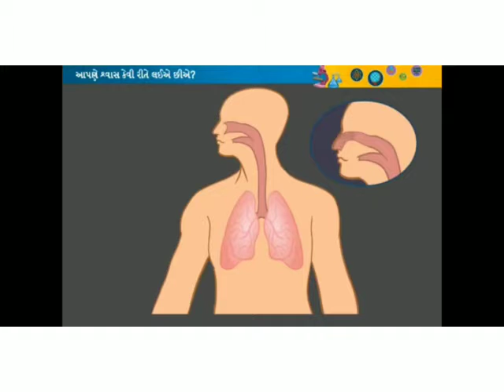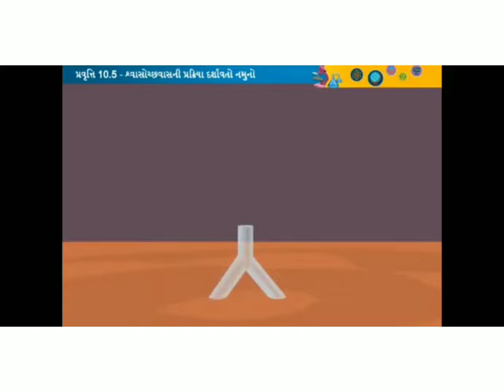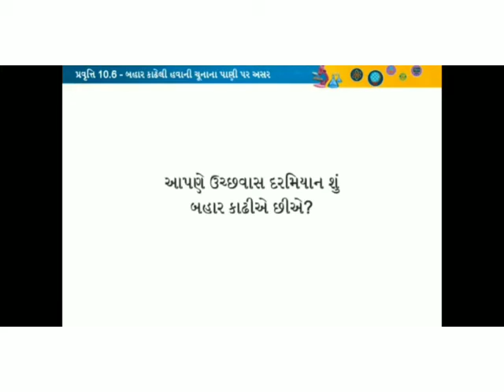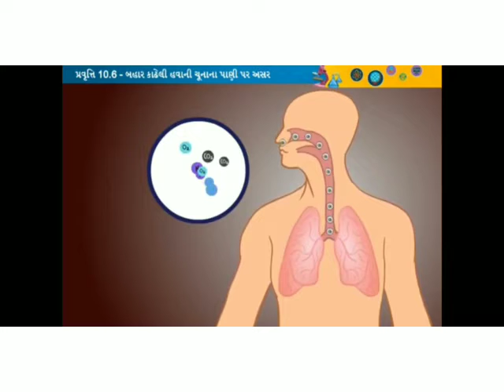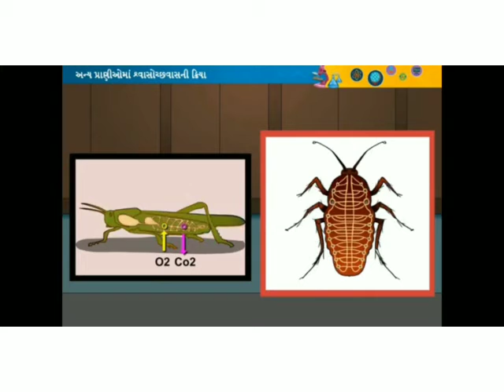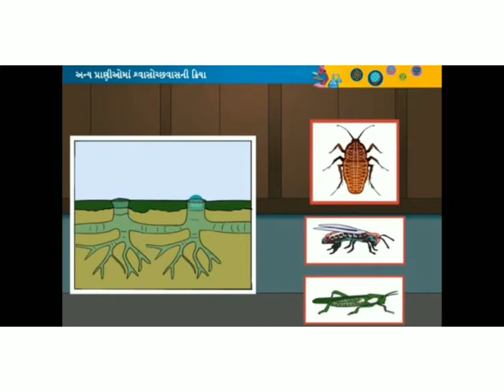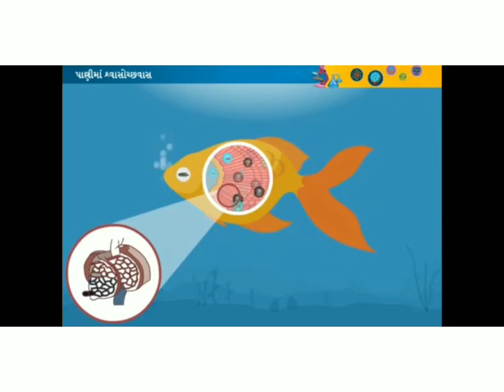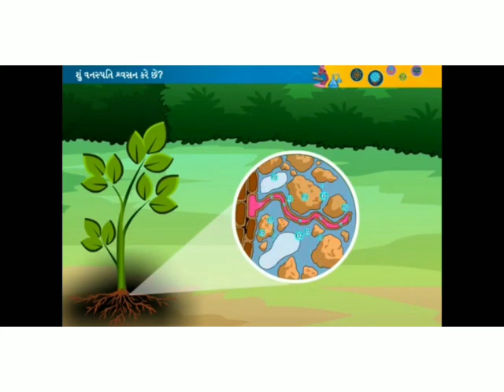ધોરણ-7, વિજ્ઞાન, પ્રકરણ-10, (ભાગ-2)